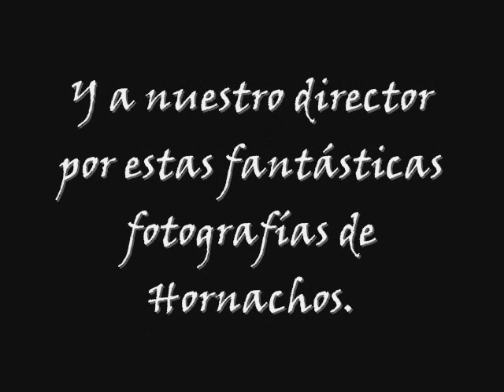Los Moriscos de Hornachos "Ay linda amiga"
Para escuchar al coro del instituto interpretando "¡Ay! linda Amiga", anónimo del S.XVI,perteneciente al Cancionero de Palacio con unas fantásticas fotografías del entorno de nuestro pueblo realizadas por Antonio Gabaldón, el director de nuestro centro.